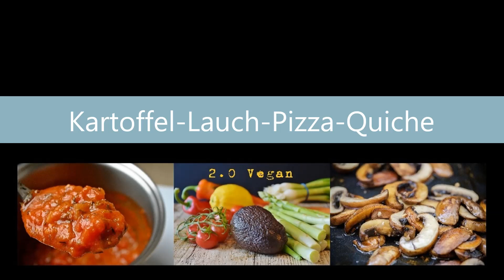Kartoffel-Lauch-Pizza-Quiche :)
Eine Zubereitungsidee ("Rezept" wäre zuviel gesagt), mit allem, was die Supermarktregale an Vorproduziertem so schön bereitstellen. Kann man auch mal ohne schlechtes Gewissen machen - und wenn es dann zudem noch so lecker ist, dann erst recht :)